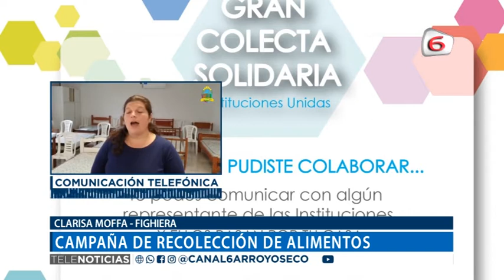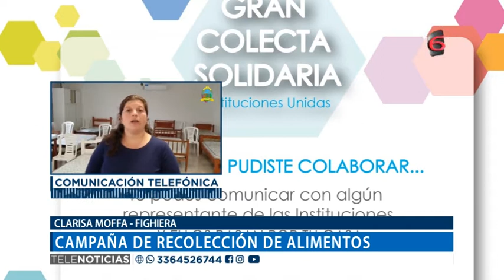CLARISA MOFFA - CAMPAÑA DE RECOLECCIÓN DE ALIMENTOS